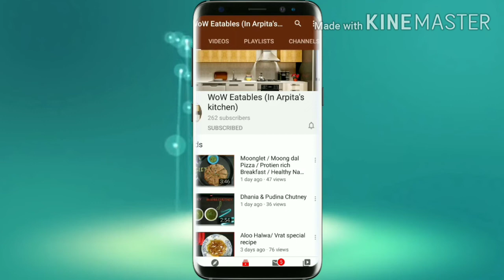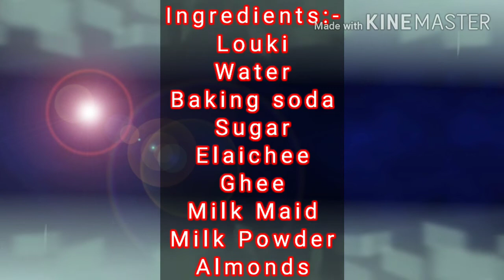लौकी की मजेदार मिठाई | त्यौहार हो या किटी पार्टी या हो मीठा खाने का मन तो जरूर बनाएं लौकी कलाकंद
Yummy homemade sweet dish made with bottle gourd, condensed milk and milk powder .
Easy to make recipe